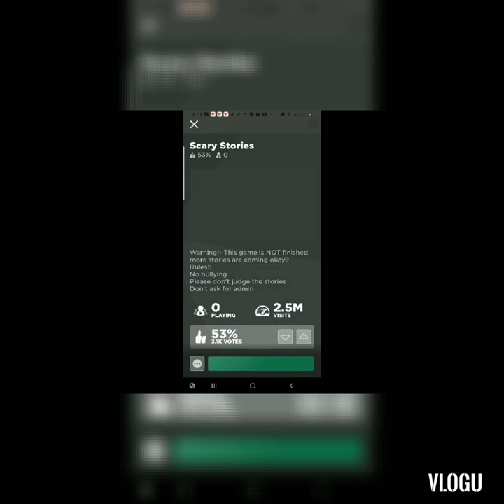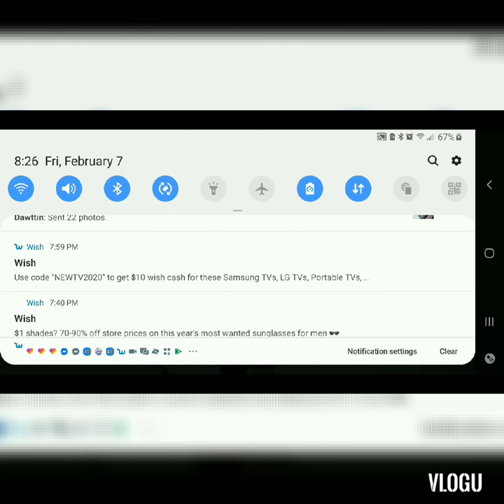SCARY STORIES ROBLOX GAME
(I just learned how to make intros and outros on videis) go